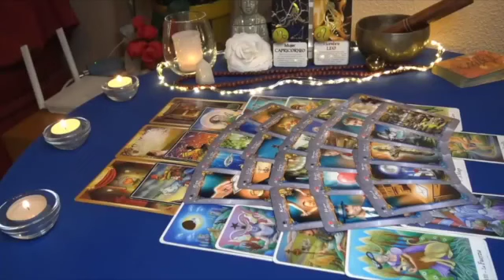SAGITTARIUS 💔MAJOR REGRETS😭 ABOUT BREAKING YOUR HEART ❤️‍🩹 NOW THEY WANT YOU BACK! 🥺 NOVEMBER 2023 🔥